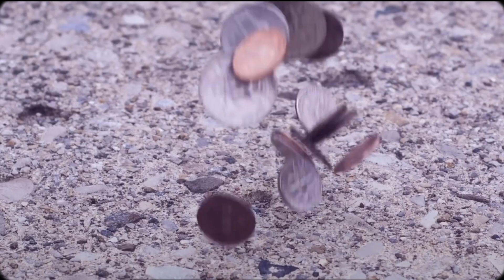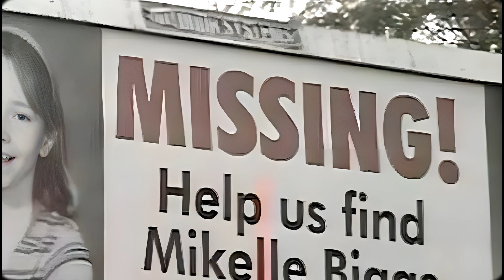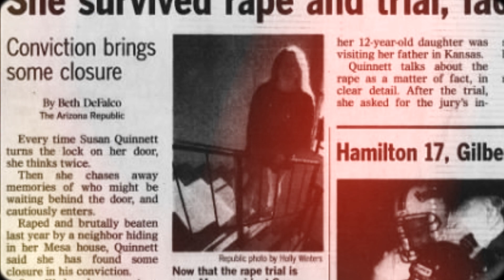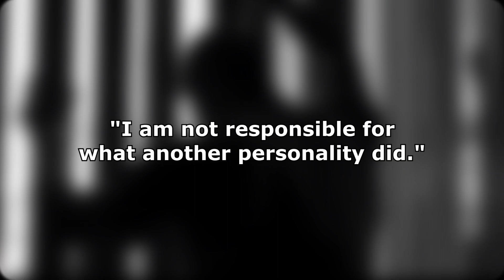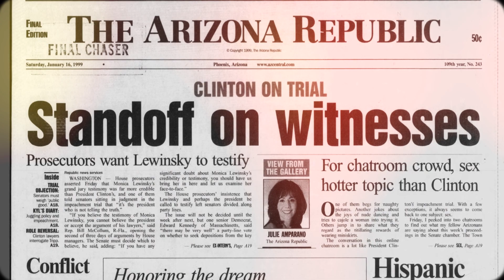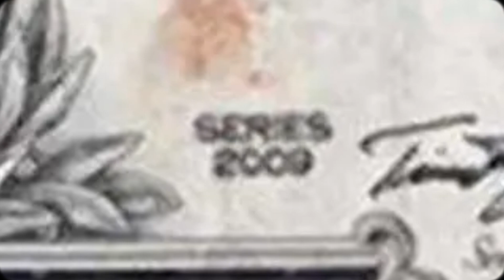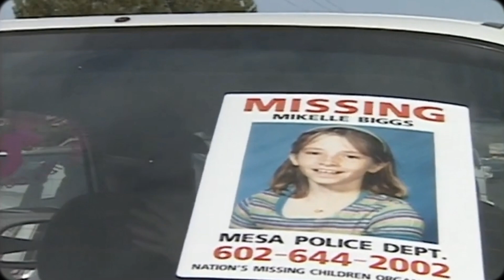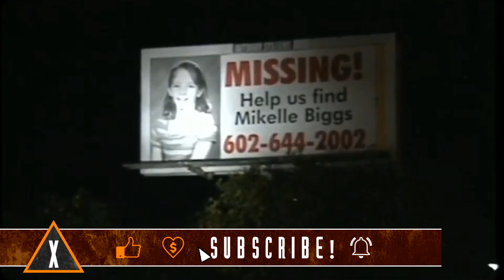TRUE CRIME: 90 SECONDS - The Mysterious Disappearance of Mikelle Biggs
👁️‍🗨️ Every year, hundreds of thousands of disappearances occur around the world. But few of these cases receive more attention than others.
Here is one such case, the story of an American girl whose life, like that of her family, was changed forever in early 1999.